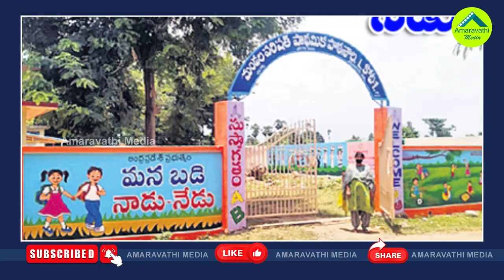అమెరికాకు ఏపీ స్టూడెంట్స్..జగన్ నాడు నేడు సక్సెస్|AP Govt School Students To Speak At United Nations